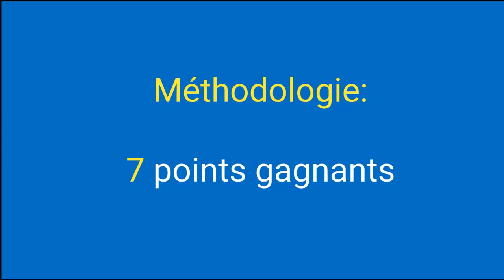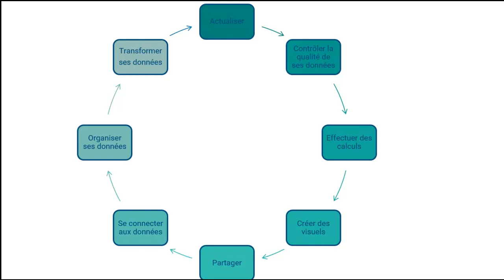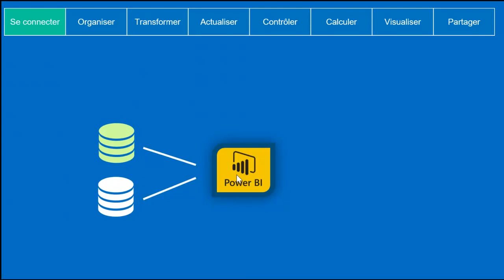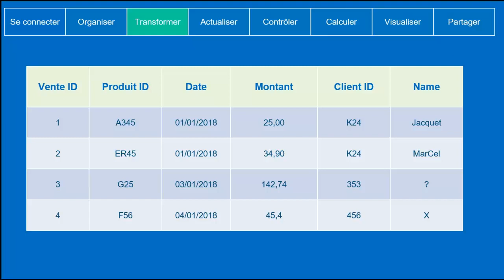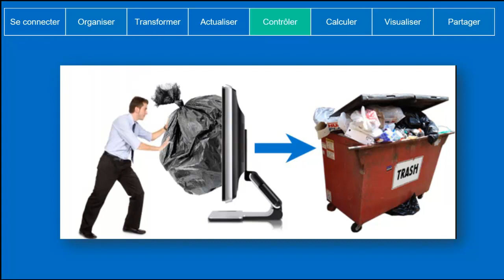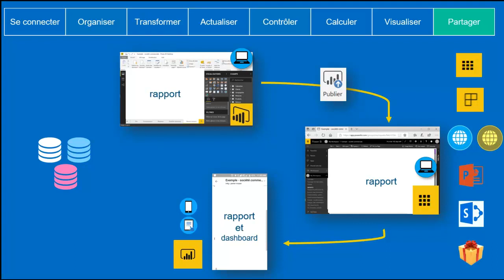60 Sept points gagnants